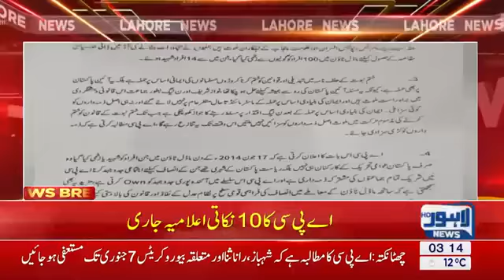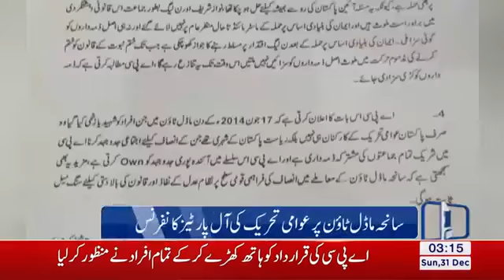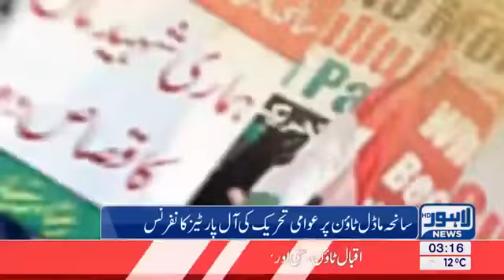News Pakage(1)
Saqi v/o